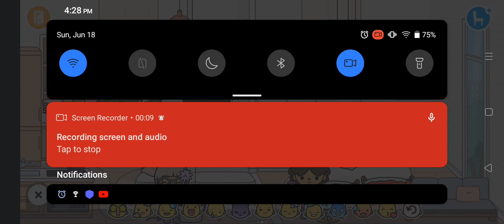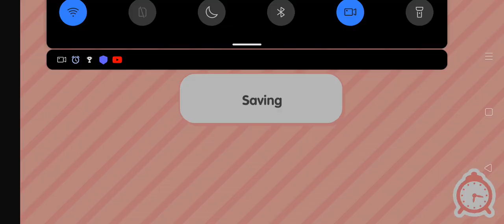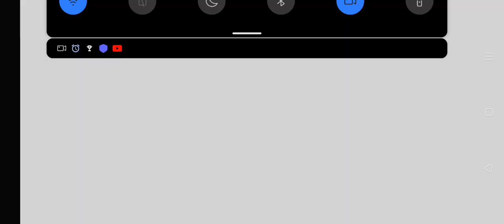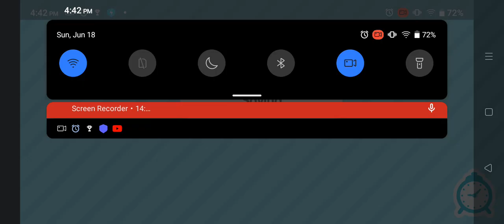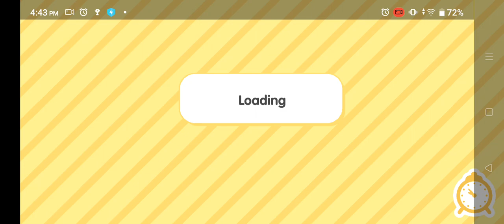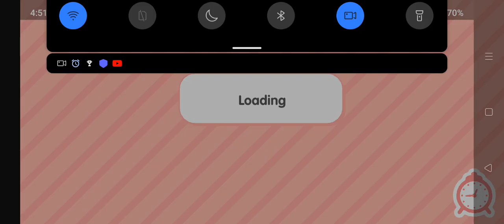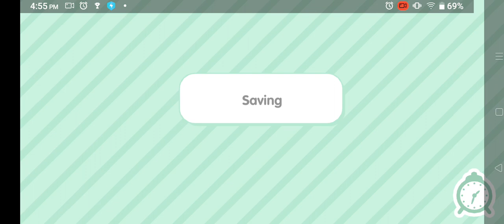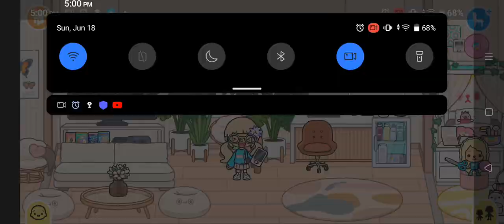family vacation (pt4)